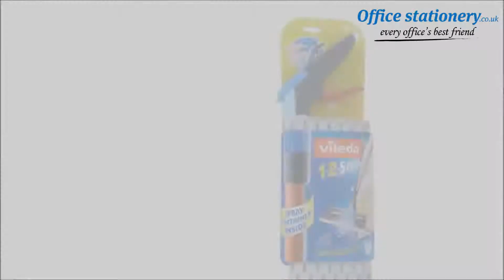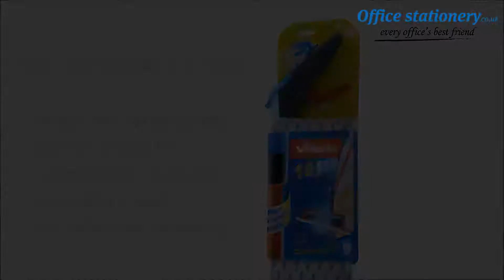Vileda 1-2 Spray and Clean Mop Ref P05758 Available at OfficeStationery.co.uk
Vileda 1-2 spray mop is ideal for flat mopping. Cleaning solution tank integrated into the handle and No bucket required it is Suitable for all types of floor, including laminate and parquet.